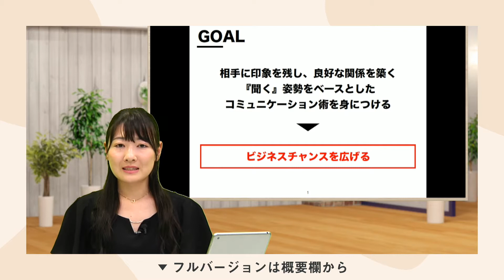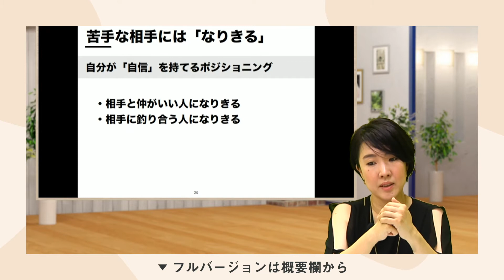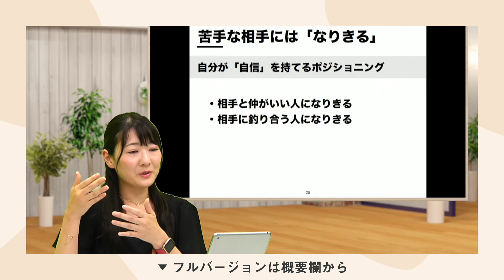3,000人を超える世界のVIPにインタヴューしてきたプロインタビュアーが教える！相手に親近感を抱かせる方法とは？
◆谷本 有香(たにもとゆか)：プロインタビュアー
Forbes JAPAN 副編集長証券会社、Bloomberg TVで金融経済アンカーを務めた後、2004年に米国でMBAを取得。その後、日経CNBCキャスター、同社初の女性コメンテーター。これまでトニー・ブレア元英首相、ハワード・シュルツ スターバックス会長兼CEOをはじめ、3,000人を超える世界のVIPにインタヴューした実績あり。TBS「ビビット」、MX「モーニングCROSS」、毎日放送「ミント！」のコメンテーターはじめ多数のテレビ番組に出演。2016年2月1日より現職。同年4月より跡見学園女子大学兼任講師就任。

 SNSでも授業情報を配信中！